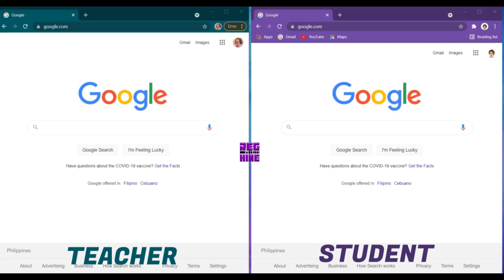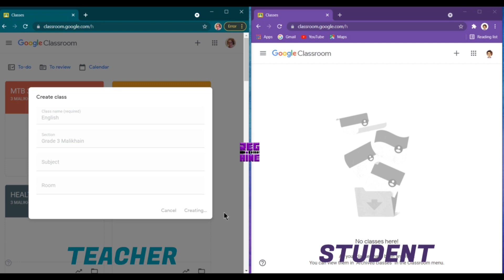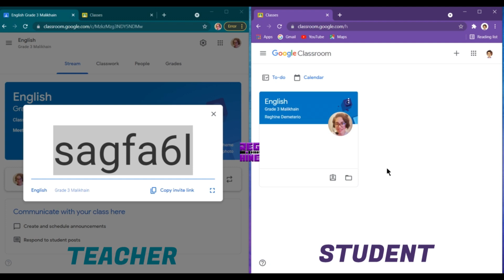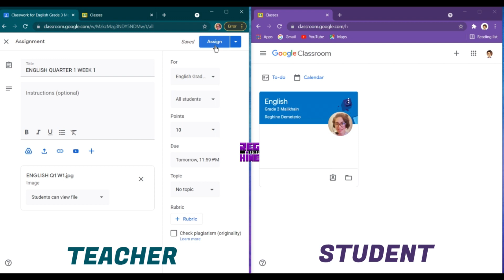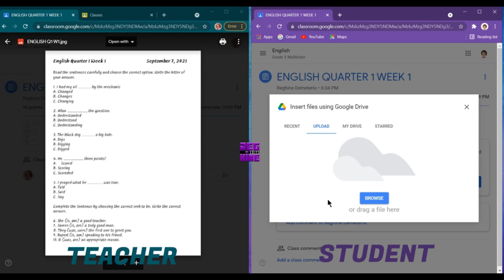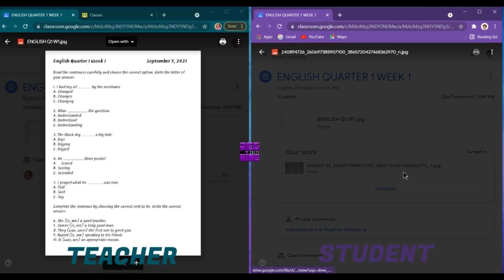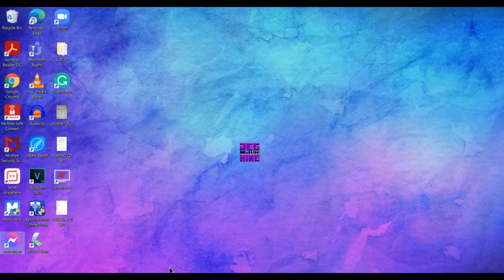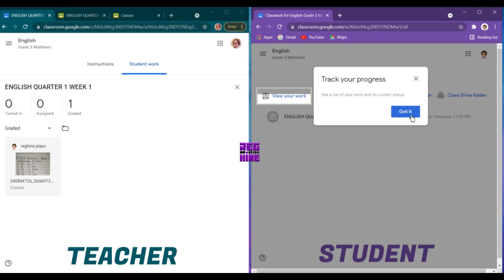HOW TO USE GOOGLE CLASSROOM (POINT OF VIEW - TEACHER AND STUDENT)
In Filipino Language
Showing the teacher's and student's point of view in Google Classroom interface